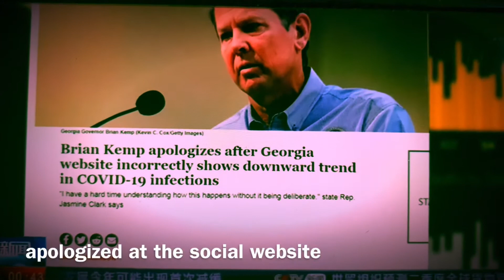Epidemic Data is Modified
Some Epidemic data is modified to support reopen America plan